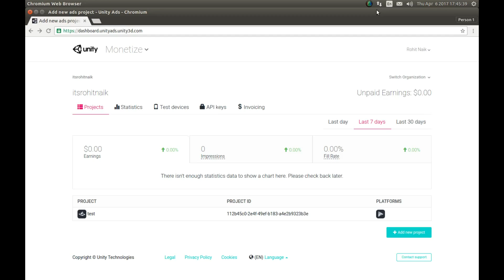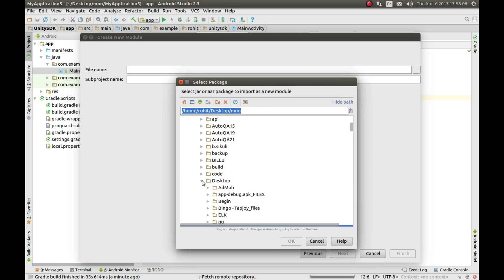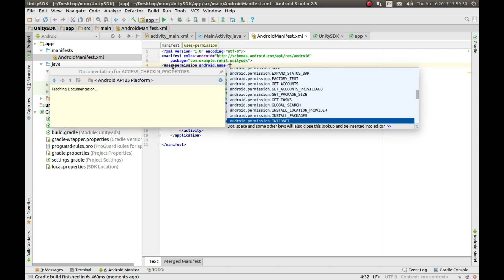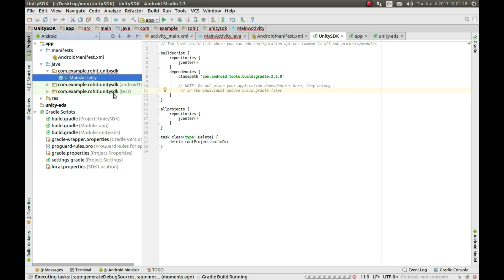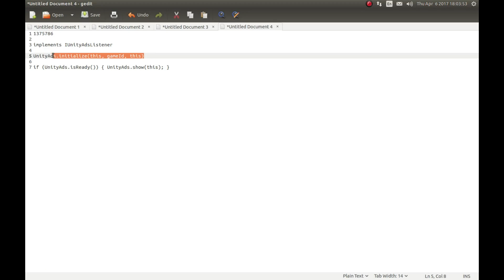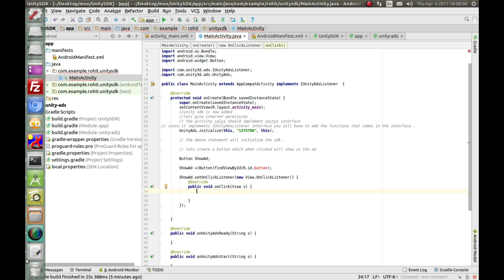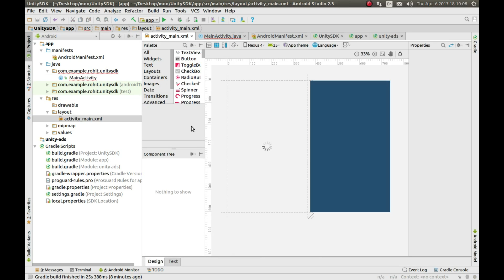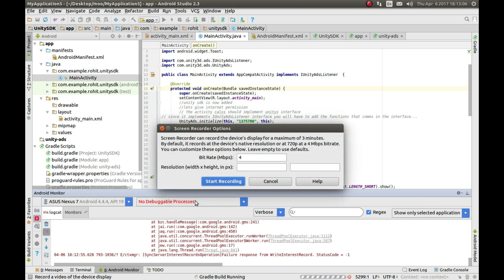Unity Rewarded Video Ads Android SDK Integration